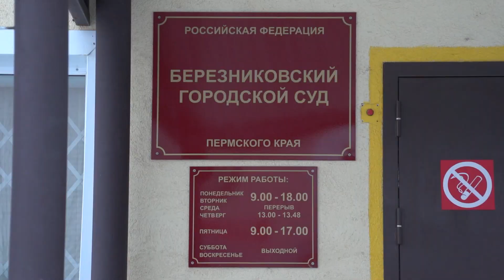Водитель с 0 промилле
Кто из них прав – непонятно, но итог все равно один. В Березниках посадили водителя, который по результатам алкотестра был трезвым. Однако сотрудникам ГИБДД его состояние показалось подозрительным. Мужчину отправили на медицинское освидетельствование.